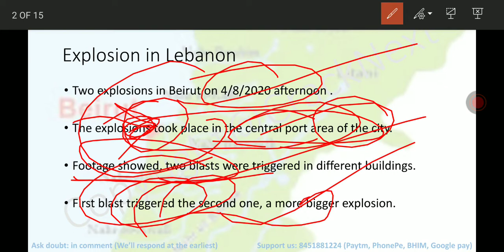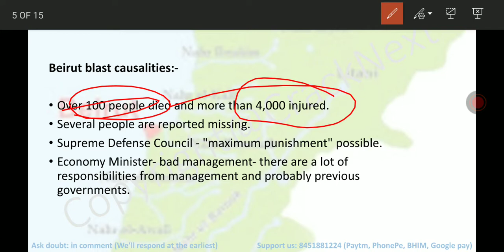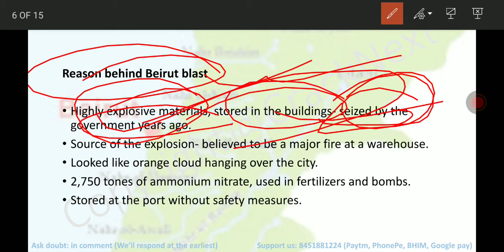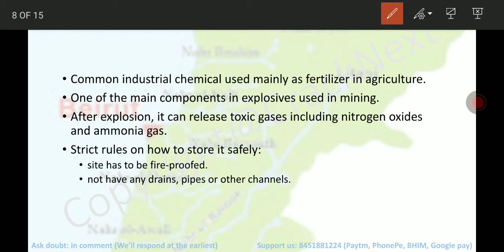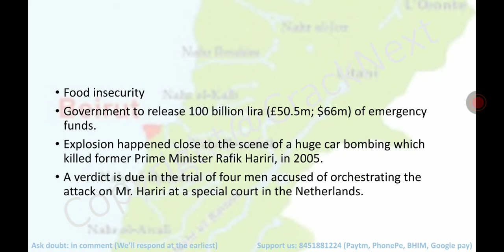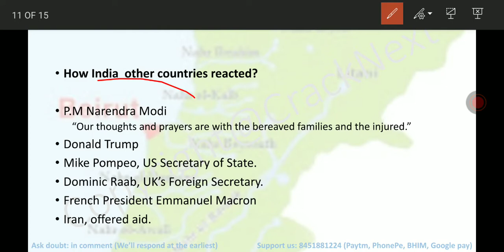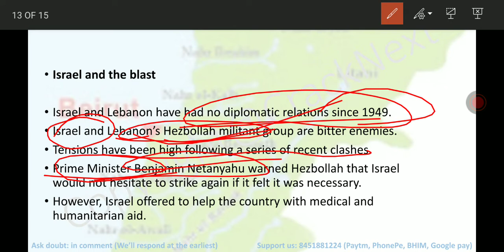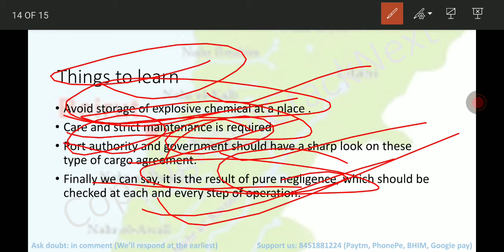Lebanon Explosion explained in full detail in Hindi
This video is about the explosion in capital city of Lebanon "Beirut". The explosion claimed 100 lives till now with more than 4000 injuries.

There are many channels on YouTube helping students in their studies. We appreciate their efforts and respect them.
Through this channel we want to contribute our efforts to skilled and educated India.
Please support us so that, we can  stream online and clear your doubt while the class is going on.
Please ask your doubt in comment box. Your valuable suggestion are always welcome.